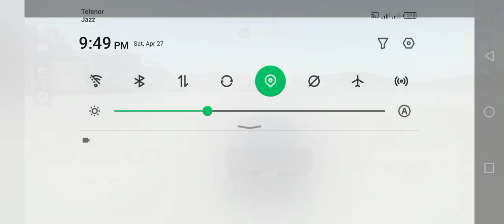JCB 3DX BACKHOE LOADER DRIVING- car SIMULATOR